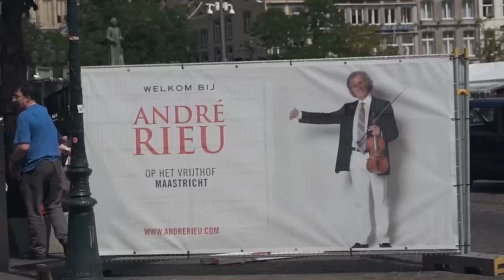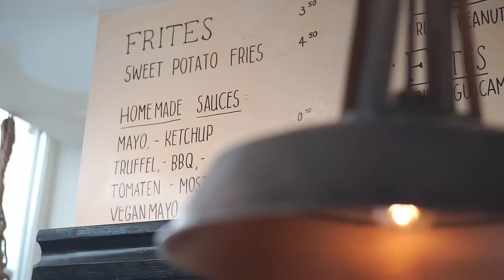Ein WDR- Fernsehteam begleitet uns 2 Tage lang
Eine aufregende Vanlife Woche. Wieder mit dem Van unterwegs diesesmal in der Eifel. Wir haben viel erlebt, und hoffen, dass wir uns nicht blamiert haben. Aber schaut selber doch einfach mal rein.

➡️*Hier empfehlen wir ein paar unserer verbauten Produkte: